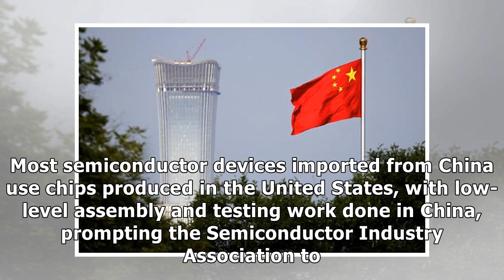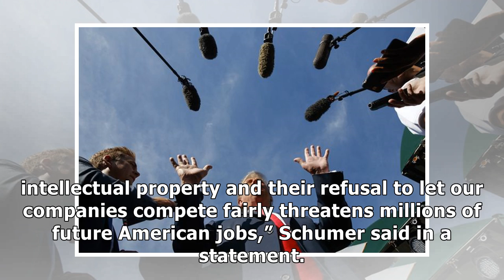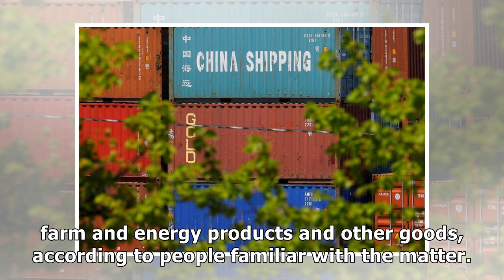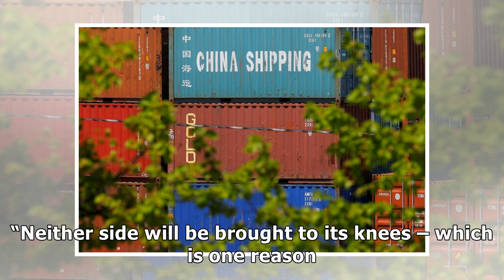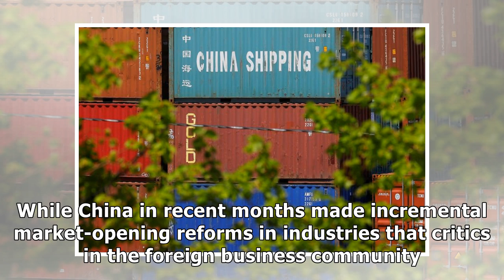News Trump sets tariffs on $50 billion in Chinese goods; Beijing strikes...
WASHINGTON/BEIJING (Reuters) - U.S. President Donald Trump said he was pushing ahead with hefty tari...